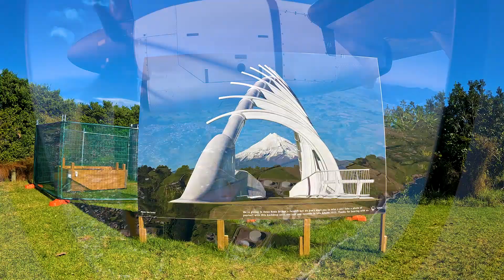2 Days in New Plymouth up north New Zealand